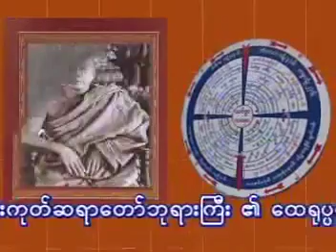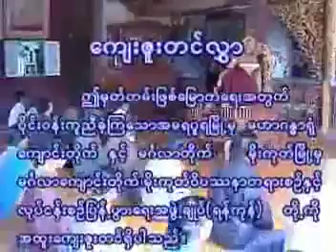"မိုးကုတ်ဆရာတော်ြကီး ဘဒ္ဒန္တဝိမလ၏ ထေရုပ္ပတ္တိ အပိုင်း(၁၈)"